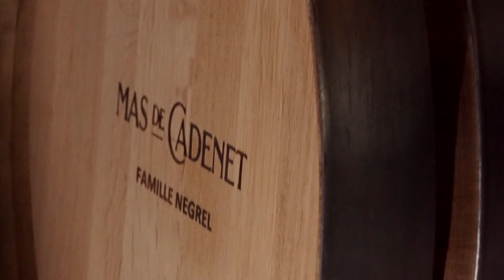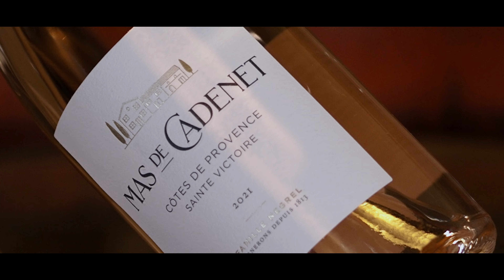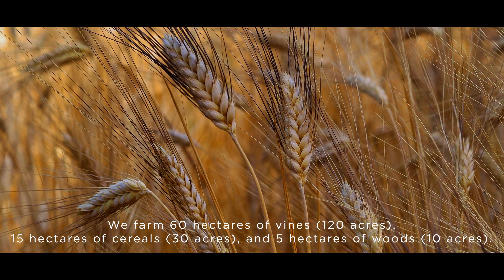MAS DE CADENET Version Anglaise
Film sur le Domaine Viticole LE MAS DE CADENET en provencealpescotedazur